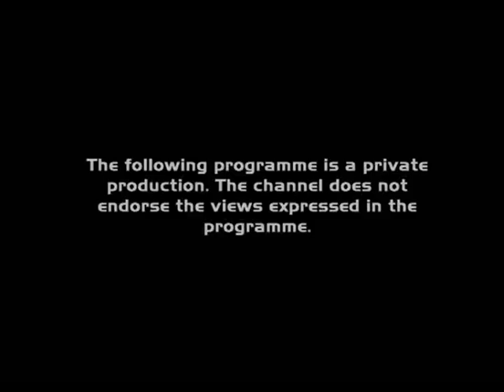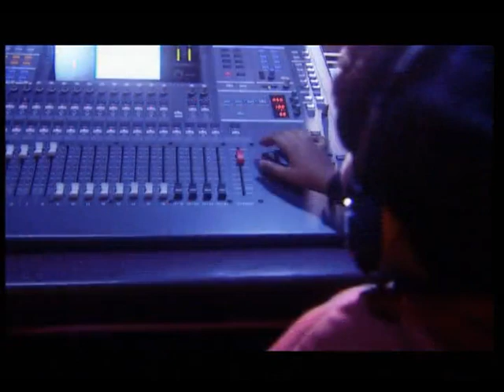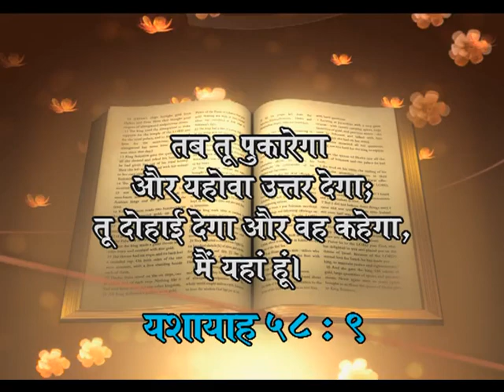The Tent Of The Upright Shall Flourish (English - Hindi) | Sis. Evangeline Paul Dhinakaran